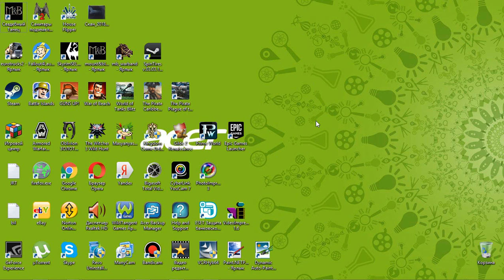74 Fortnite mmo pvp shooter gamplay George G Kostandi